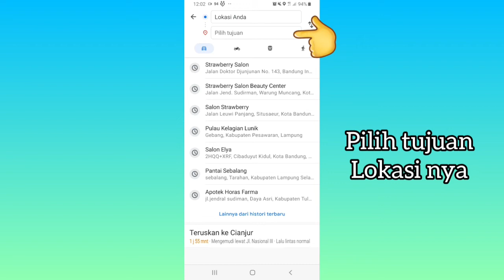Cara Menghindari Feri di Google Maps